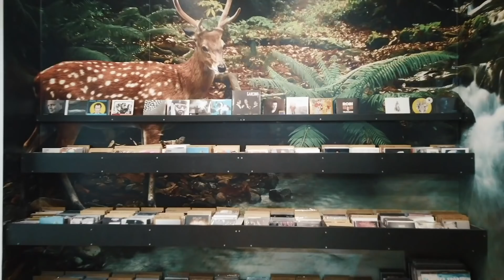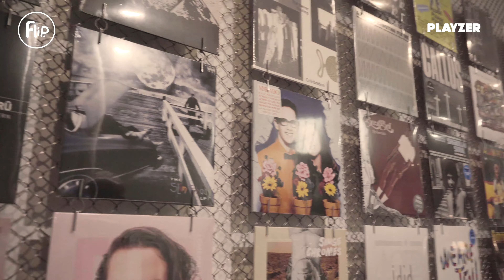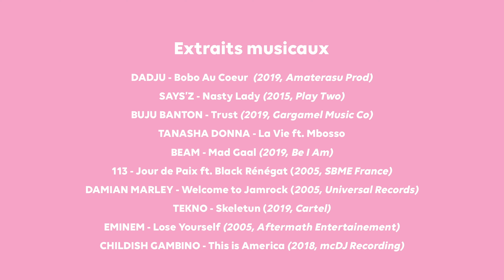FLIP. Avec SAYS'Z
C'est la saison 2 de Flip ! Pour ce quatorzième épisode de la nouvelle saison, nous avons le plaisir de recevoir SAYS'Z !
Au programme, des vinyles et des classiques.

© Playzer & NVLG